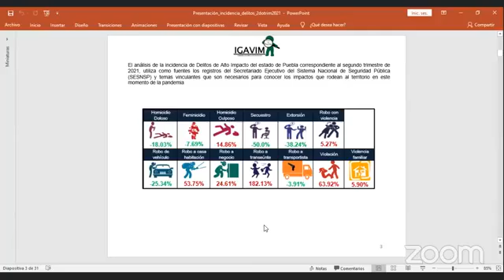Durante el segundo trimestre del año, Puebla aumentó siete de 13 delitos de alto impacto: Igavim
Durante el segundo trimestre del año, en el estado de Puebla hubo un aumento en siete de 13 delitos de alto impacto, de los cuales destaca un alza de 182.13 por ciento en robo a transeúntes, si se compara con el periodo anterior, de acuerdo con el reporte del Igavim